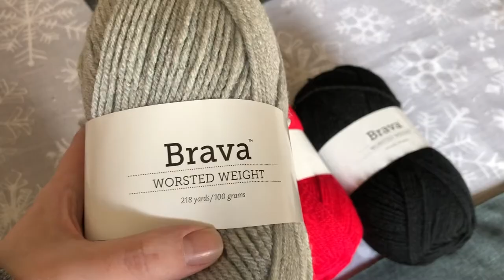Knitting Pastor Vlogcast - COVID 19 Comes to Michigan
What a week! It begins as a normal week and ends with a lot of social distancing. It’s a bit longer than usual because I share the developments throughout the week of the current Coronavirus pandemic.

Yarn:
A Homespun House

AJHC Wools

Ravelry: heatheredknitz